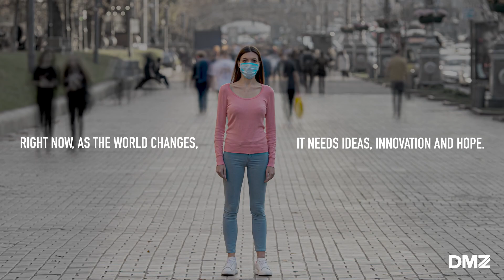DMZ | Through the good times, and bad.